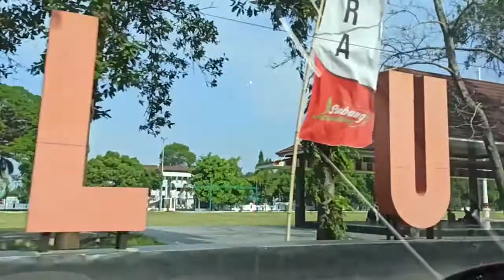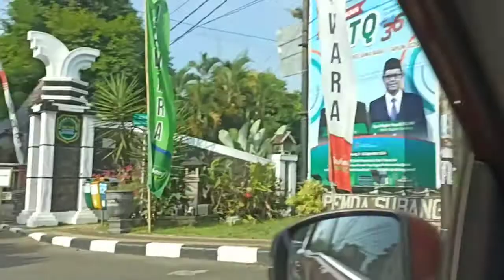Kota Subang, Jawa Barat, Alun-Alun Subang, di Masa Pandemi Covid 19, 24 August 2020